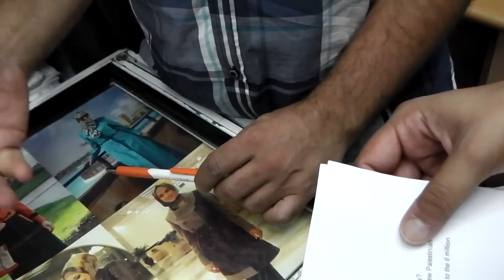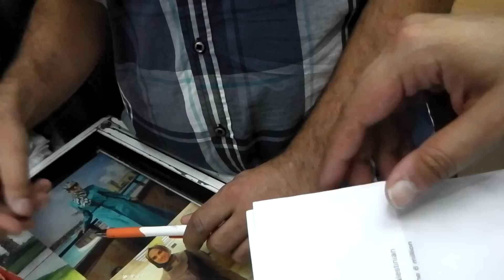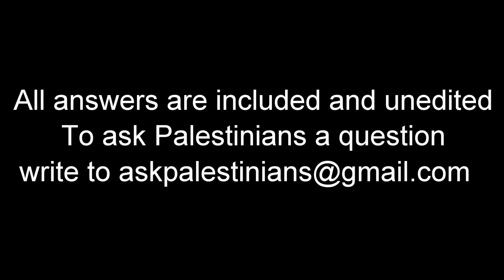Palestinians: Why is peace a "dirty" word in Palestine?